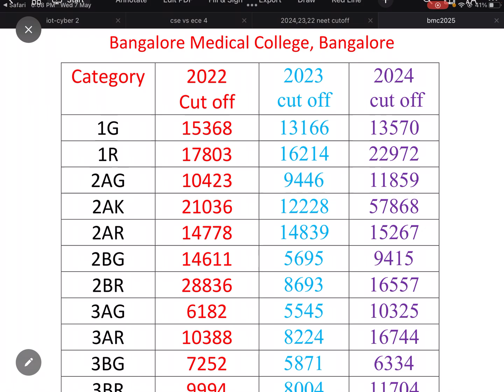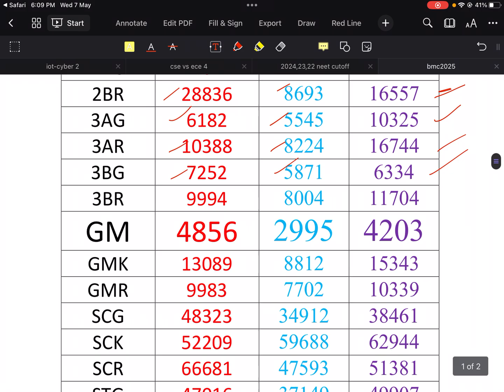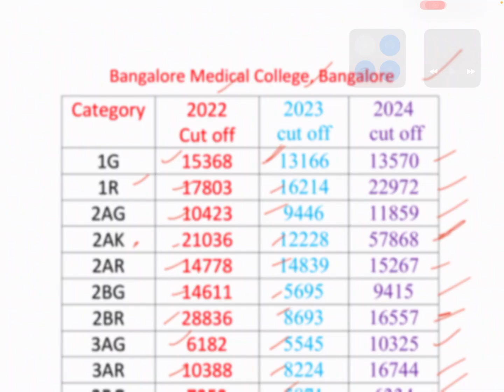BANGALORE MEDICAL COLLEGE | 2023,2023 & 2022 NEET CUTOFF